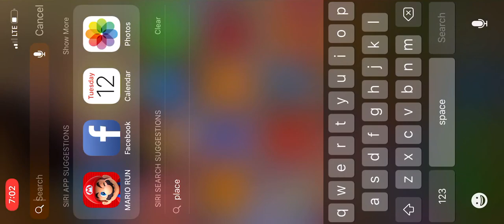Alligator in Space Plays Baseball Kings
Baseball King’s superstar Alligator in Space